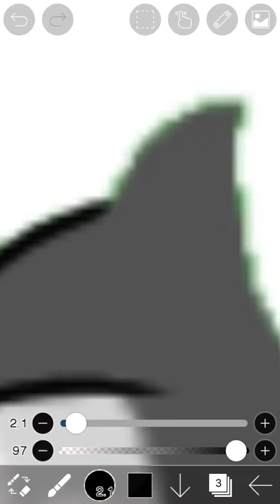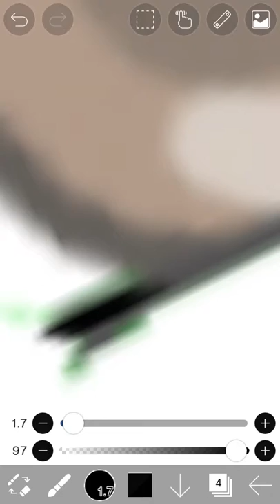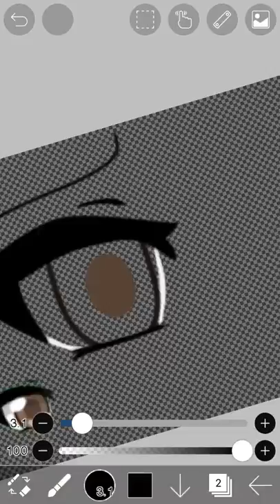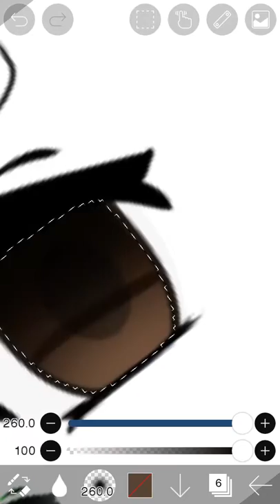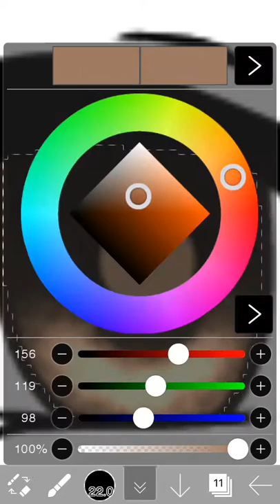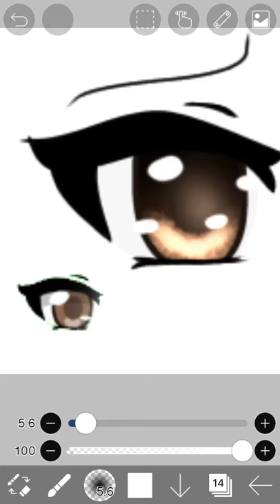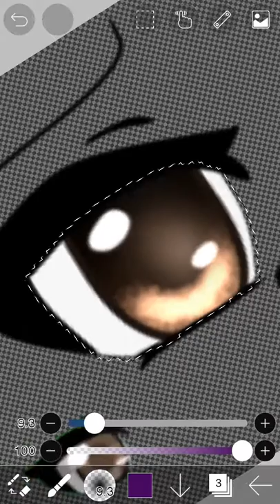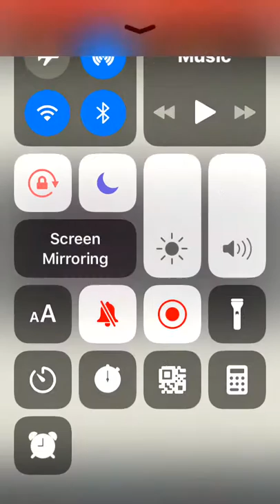How to outline and to shade eyes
Need help editing “it’s not a problem anymore!”